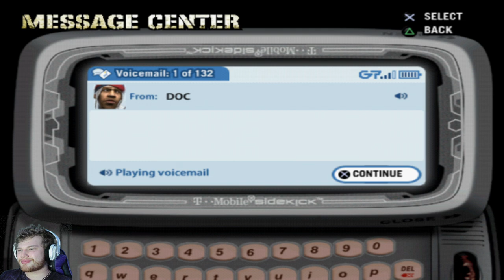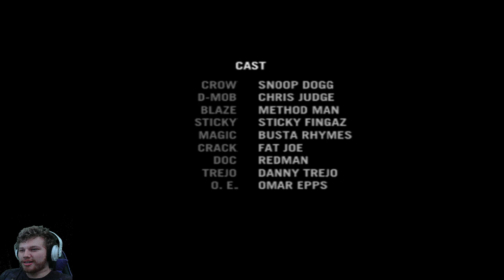Fly Crow - Def Jam FFNY PT 7 (END)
Even the guys I've been fighting were tired of getting there asses beat, it was about time Crow got what was coming to him.